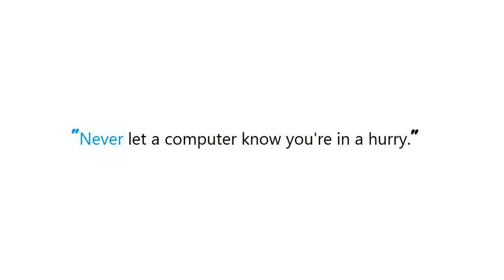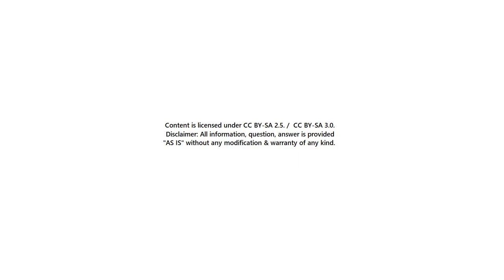PYTHON : Telling Python to save a .txt file to a certain directory on Windows and Mac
Guide : [ PYTHON : Telling Python to save a .txt file to a certain directory on Windows and Mac ]